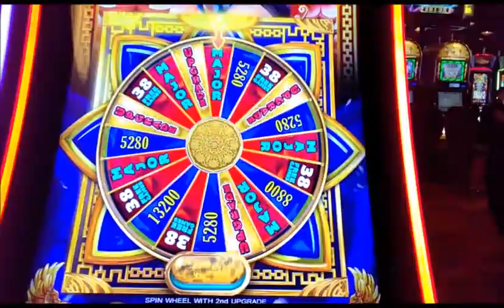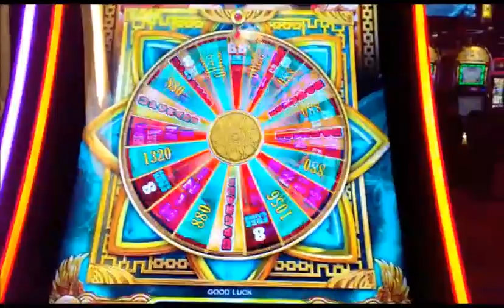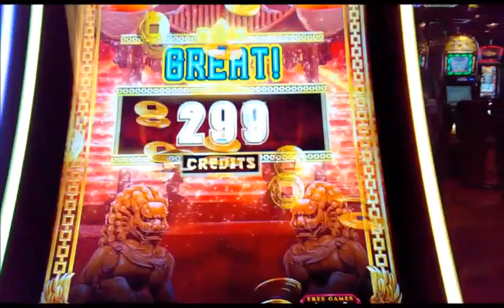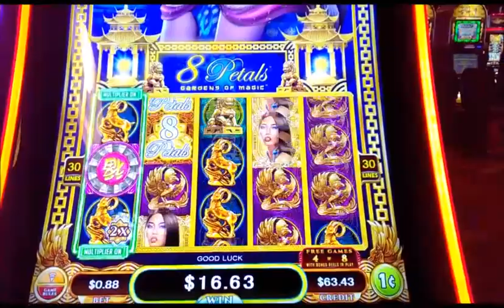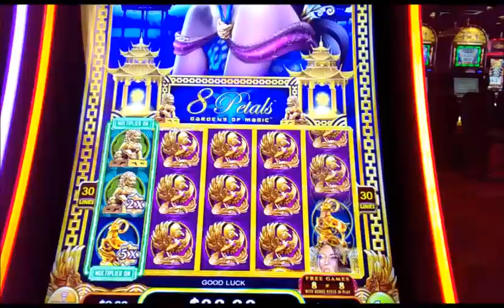A Couple of bonus on 88 petals